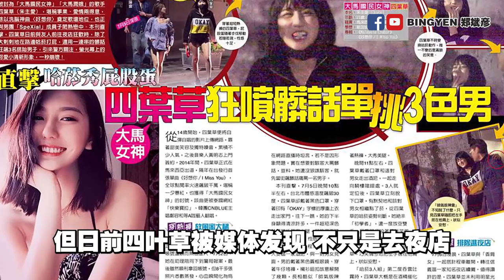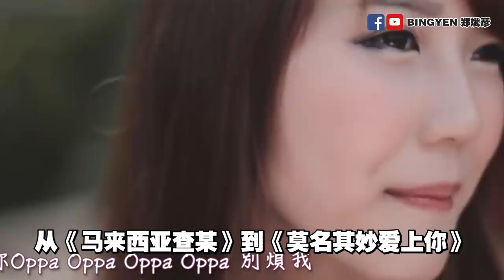四叶草竟然吸烟和飙脏话！四叶草若是同性恋，你会支持吗？| Bingyen郑斌彦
四叶草吸烟到底有没有问题，欢迎讨论分享！